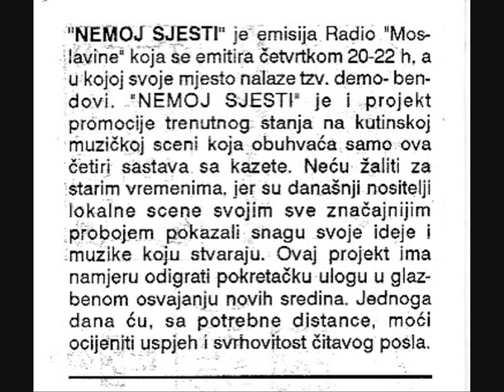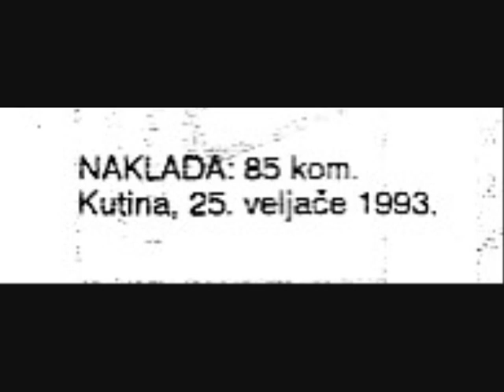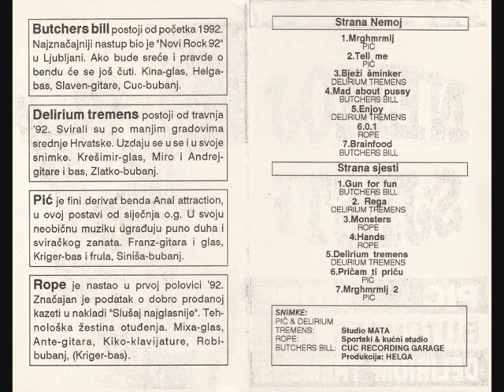Nemoj sjesti 1993 - BUTCHER'S BILL Brainfood